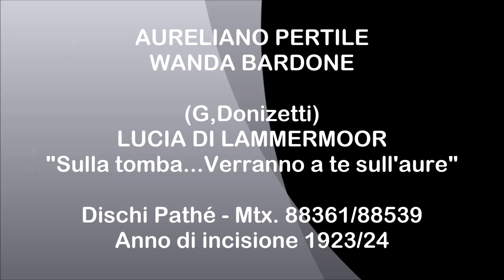AURELIANO PERTILE e WANDA BARDONE - Lucia di Lammermoor "Sulla tomba...Verranno a te sull'aure"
Gaetano Donizetti   - LUCIA DI LAMMERMOOR – “Sulla tomba… Verranno a te sull’aure”  Dischi acustici Pathé, Milano, - matrici 88361 e 88539.
Anno dell'incisione 1923/24
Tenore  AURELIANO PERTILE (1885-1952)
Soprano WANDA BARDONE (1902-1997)